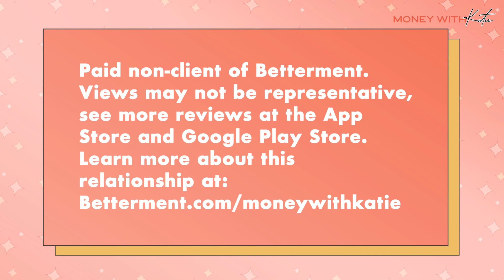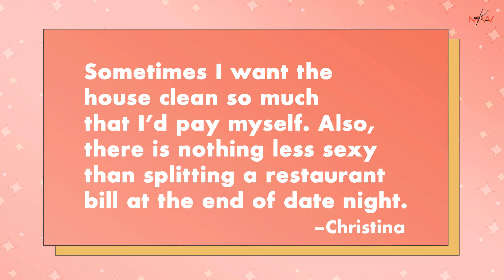Should You Combine Finances In Marriage?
Tackling finances with your partner can be tricky: What if one of you earns substantially more? What if you have different philosophies about money? What if you're tired of the "roommate" model of splitting costs down the middle? Katie and Henah share their respective approaches on money with their partners, and what to keep in mind when combining accounts.

Welcome back to RichGirlRoundup, Money with Katie's weekly segment where Katie and MWK's Executive Producer Henah answer your burning money questions. Each month, we'll put out a call for questions on her Instagram (@moneywithkatie).

0:00 Intro
3:30 Katie's approach to splitting expenses
6:45 Henah's approach
8:00 Prenuptials
10:00 Proportionally splitting expenses
13:30 Setting financial goals together